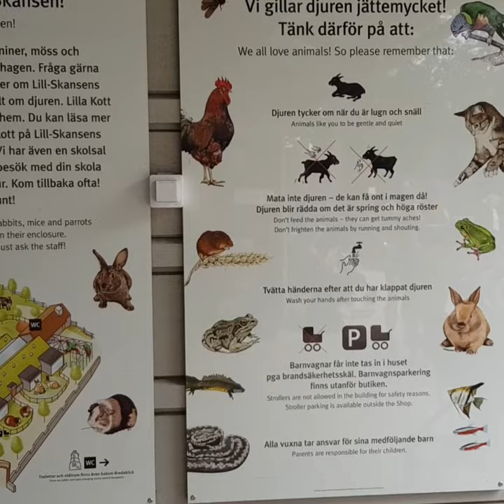Episode 51 Cows Vs Guinea pig ...at Skansen Open-Air Museum, Sweden